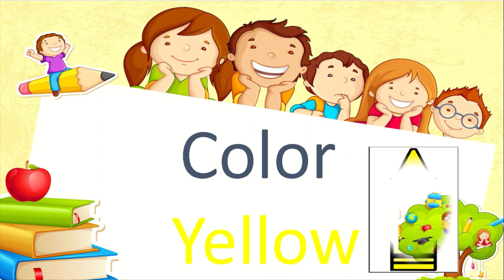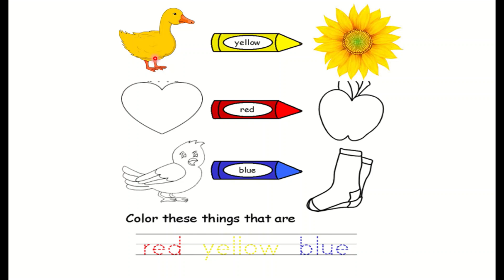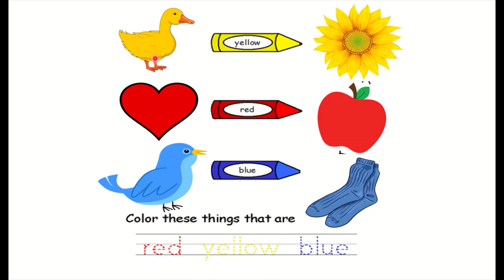PRIMARY COLORS NURSERY